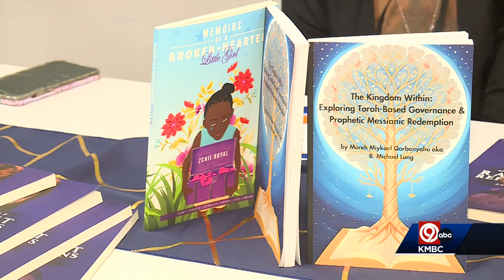Kansas City, Kansas Public Schools hosts 'When You See Me' Conference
Kansas City, Kansas Public Schools took steps on Friday to help people connect with others from diverse backgrounds.